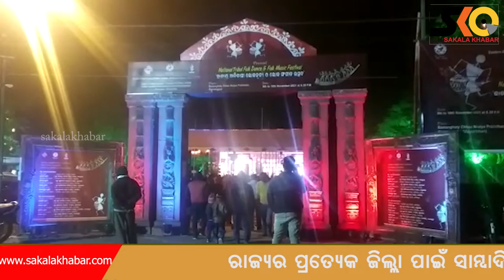ରାଇରଙ୍ଗପୁର ଦୁଇ ଦିବସୀୟ ଜାତୀୟ ଆଦିବାସୀ ଲୋକନୃତ୍ଯ ଓ ଲୋକ ସଙ୍ଗୀତ ମହାସମାରୋହରେ ଉଦଯାପିତ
Sakala Khabar